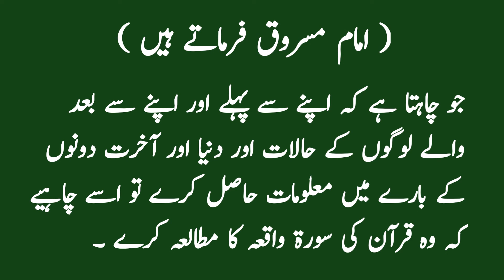Imam Shibrima ka Waqya | Abdul Rahman | RGA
1. Sotay Waqt Achanak Jhatka Lagna | Jhatka Lagne se Ankh Khulna | Jerk During Sleep

4. Khwab mein kisi ki wafat dekhna | Khwab mein kisi ki maut dekhna | Khawab ki tabeer

5. Life Threatening Magic and his Solution | Jaan layva Jadu ka ilaj | Black Magic Treatment | Wasil